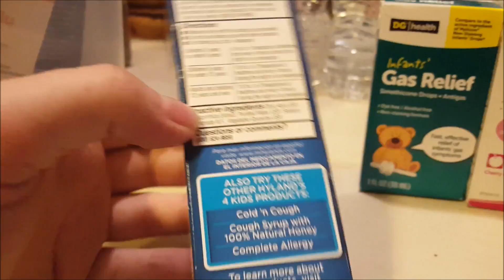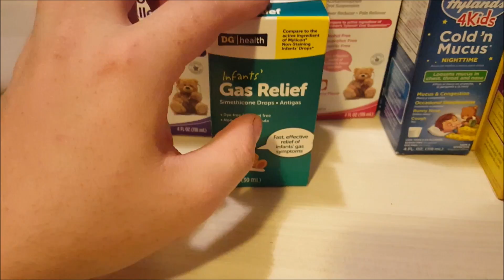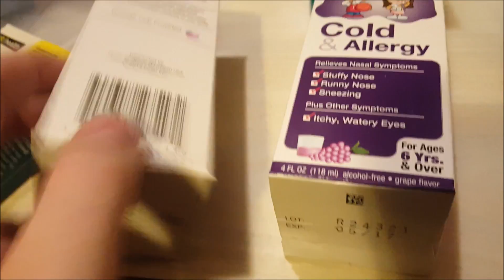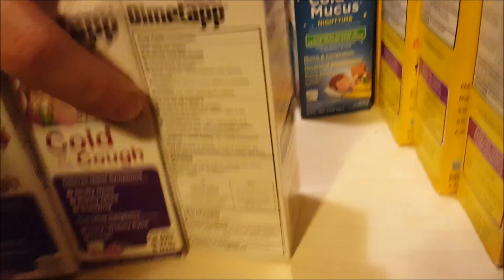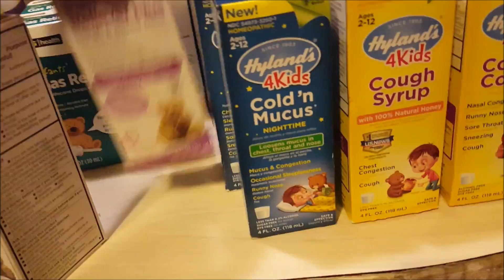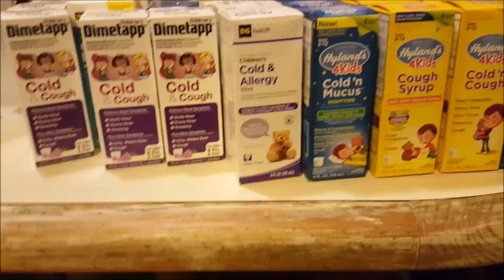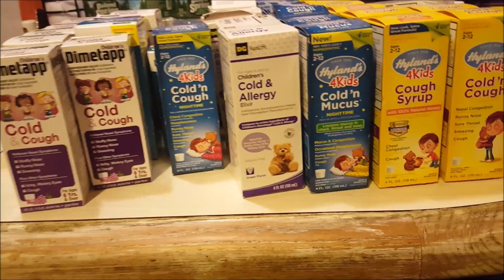Dollar General / Rite Aid Dumpster Dive - Night 150